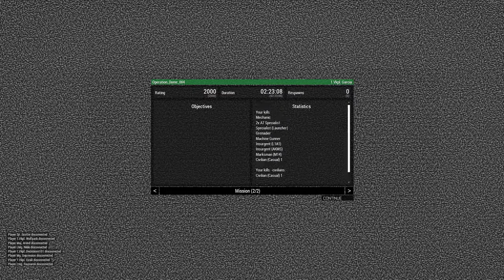Operation Dome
GPU: GeForce GTX 1660 Ti
CPU: Intel(R) Core(TM) i7-8750H CPU @ 2.20GHz
Memory: 16 GB RAM (15.85 GB RAM usable)
Current resolution: 1920 x 1080, 120Hz
Operating system: